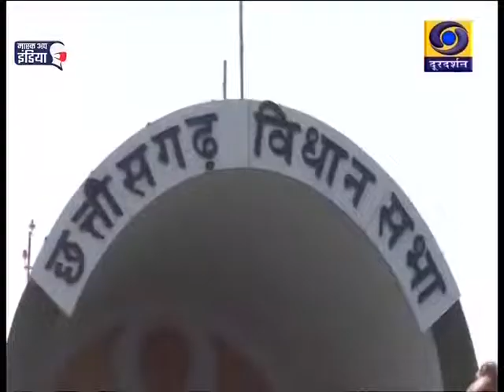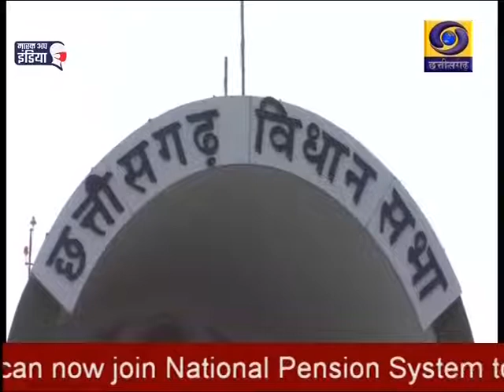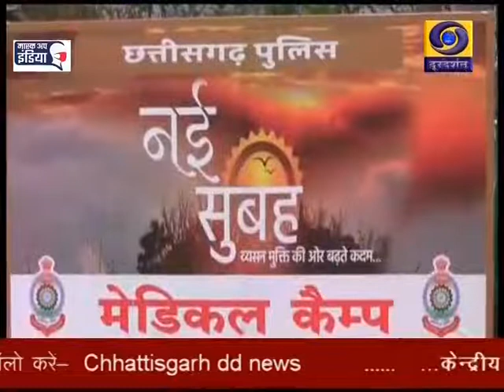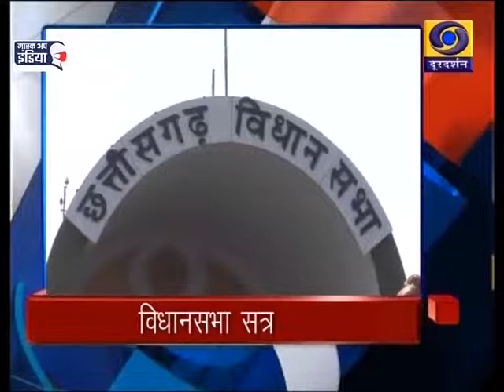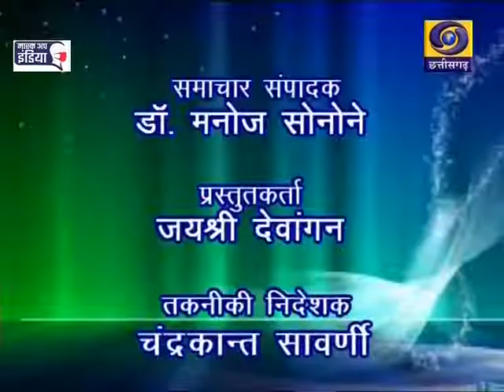DD News Chhatisgarh Date 24 feb 21 Time 4 PM